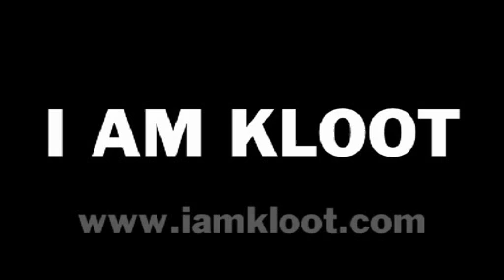IAK new songs better synch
reuploaded version